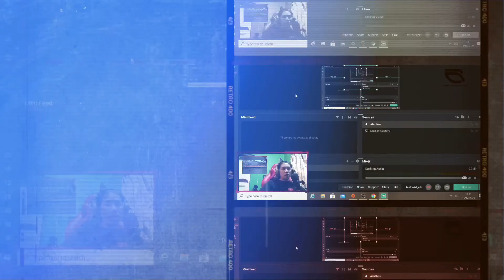MAIN GAME PENAMBAH IMUN - RAINBOW SIX SIEGE NORTH STAR INDONESIA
spec PC
-intel core 17 7700K
-MB XMSI z270 Gaming M5
-VGA ASUS GTX 1070 STRIX oc 8GB
-Thermaltake smart RGB 750W FULL MODULAR bronze
-water PC cooler star night 240w
-NZXT is 340 razer edition
-geil evo x16GB(8x2)DDR4
-ID-COOLING SF-12025-RGB-TRIO
-HDD wd Blue 2TB
-M2 ssd 128GB intel 600P
bantu donasi :